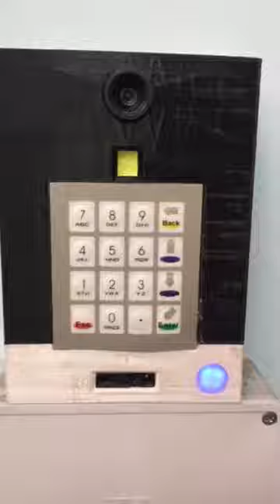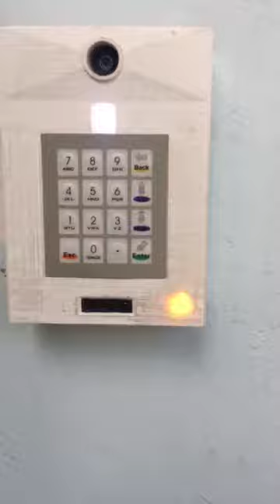Automatic door opening using facial recognition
A small project fabricates a key functional door lock for face detection and door opening.
The push-button can be used to enter the door opening password in case face recognition is inactive.
Have battery to back up in case of power failure.